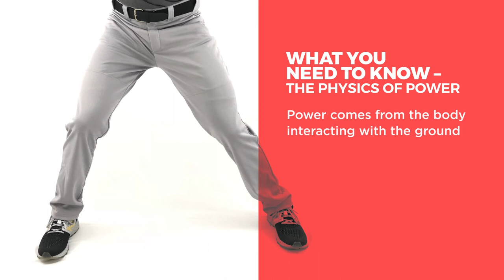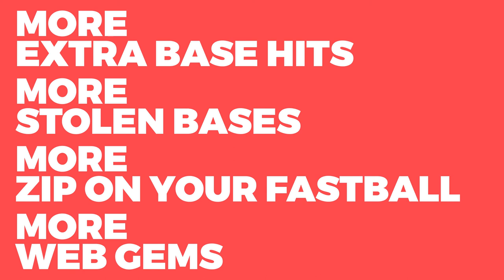Learn The Physics Behind The Power of Athalonz Shoes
Shoes are more than just a fashion statement. They are a key piece of athletic equipment. Learn more about the physics behind the power of Athalonz shoes.